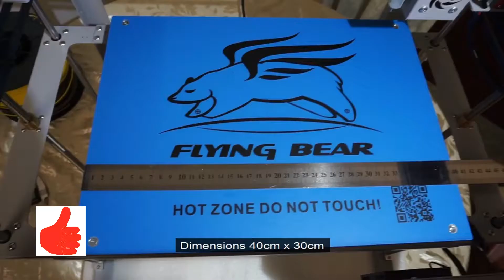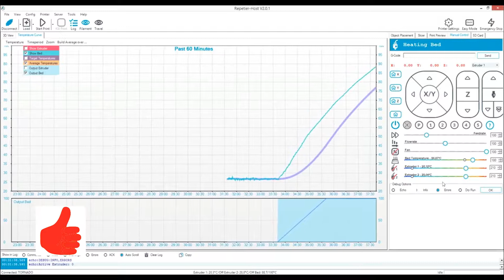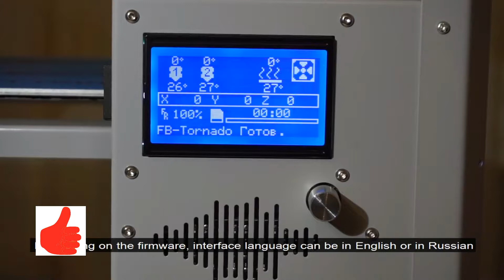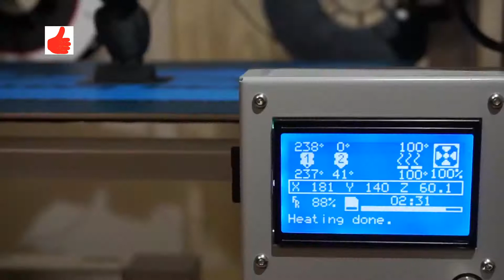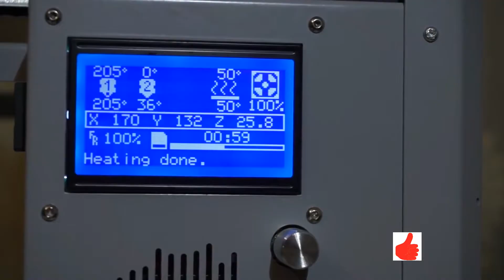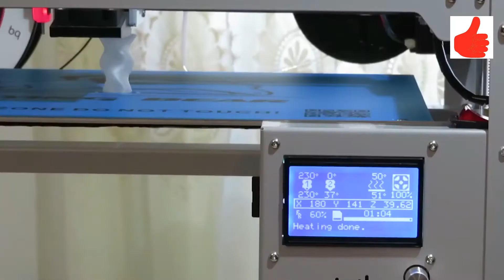3D Flyingbear Tornado Large 3d IN SELF MAKING METAL FULL RANGE 3D Printer Router video China